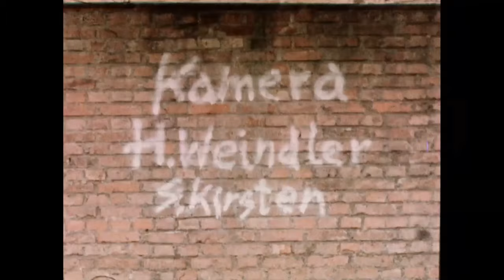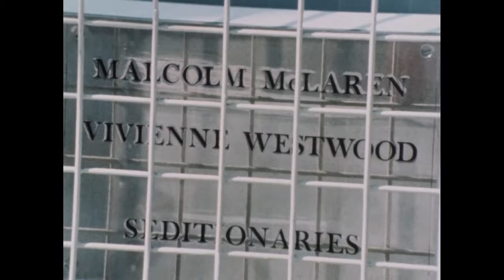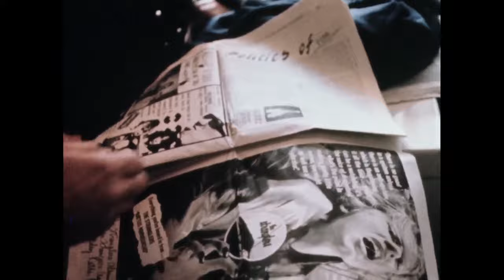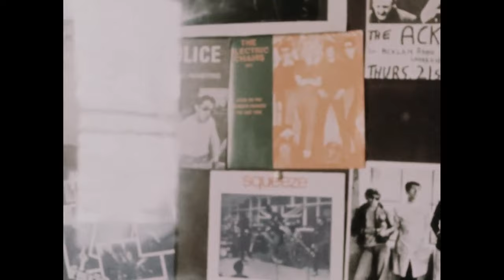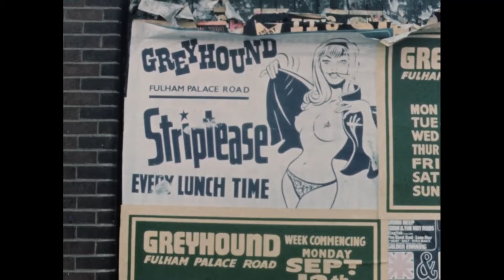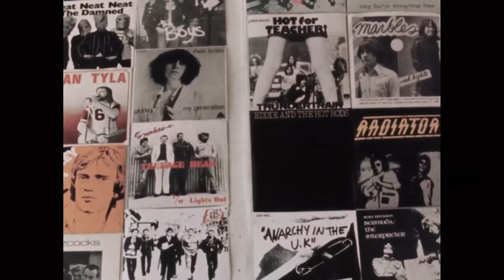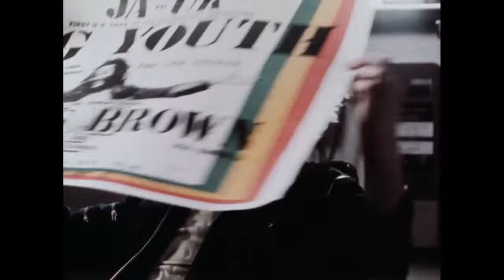Punk in London [ 1977 ]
Documentary on London punk rock bands. Interviews with musicians, critics and entrepreneurs about the origins and ideologies of punk and performances by The Clash, The Boomtown Rats, X Ray Specs, Subway Sect, The Stranglers, The Lurkers, Anonymous Chaos, The Adverts, Kill Joys, Wayne County and The Electric Chairs, Chelsea, The Jam, Rough Trade, and Jolt.